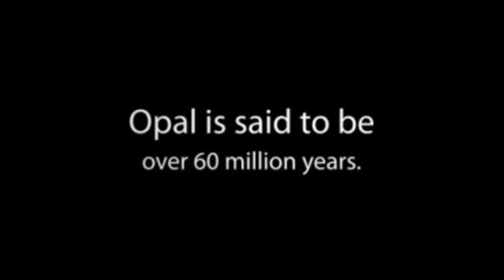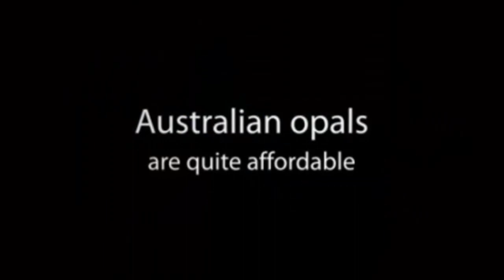Australian Opals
- Australian opals make up 95% of the world's supply of precious opals and they are the national gemstone of Australia. Australian opals are of different varieties such as black, white, boulder, crystal and the common opal.